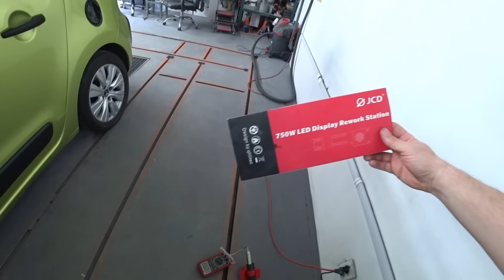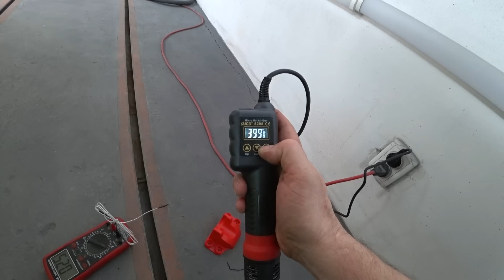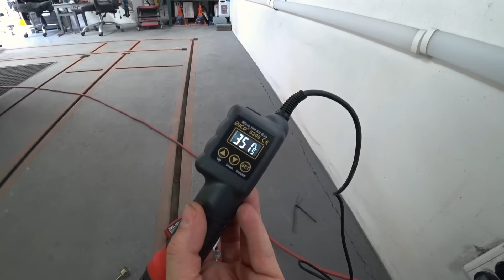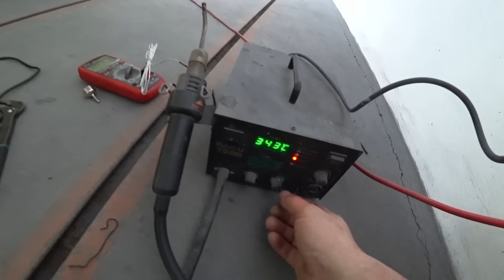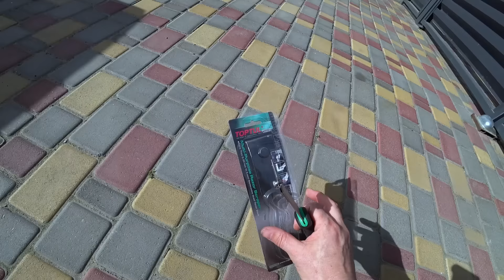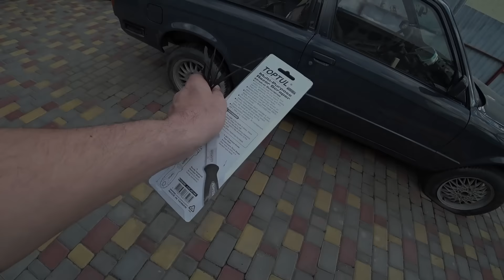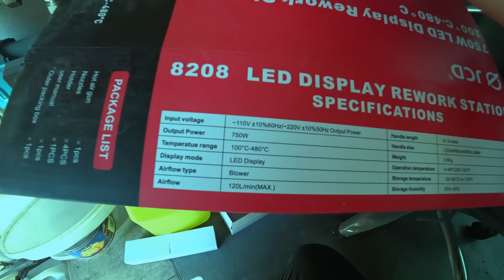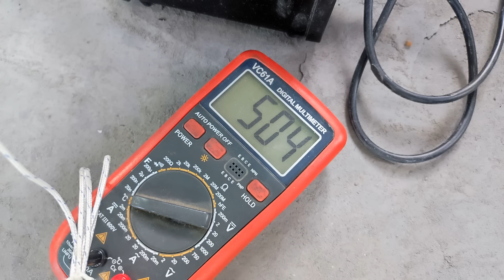Citroën C3 Picasso. Тест JCD термофена 8208 и других термофенов.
Креативный планшет для рисования, 8,5 дюймов.
Набор стопор для гидравлической линии.  8 шт.